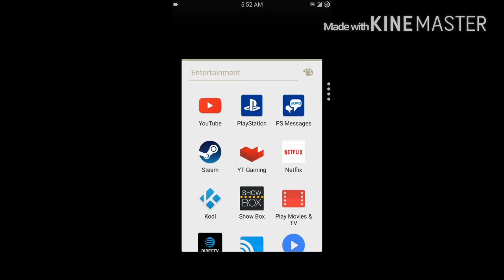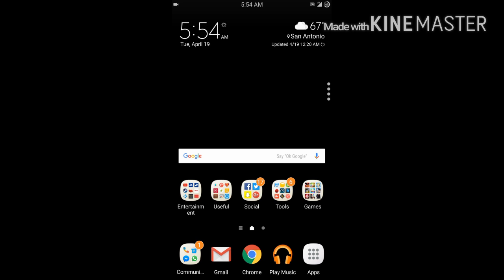Whats on my galaxy note 5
This is what i use on a daily basis